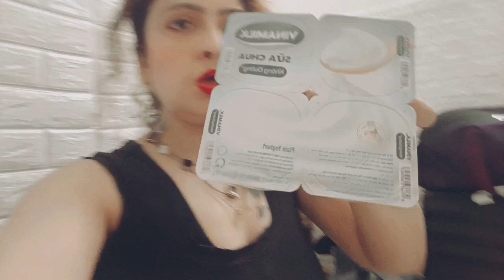How's going my life in Vietnam 🇻🇳🇻🇳🇻🇳 vegetarians ke liye kitni pareshani 😭😭😭😞😞